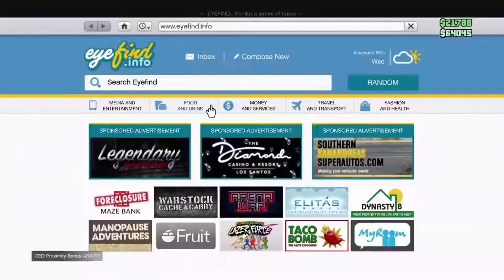Police Can’t Handle Us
i think I pooed myself